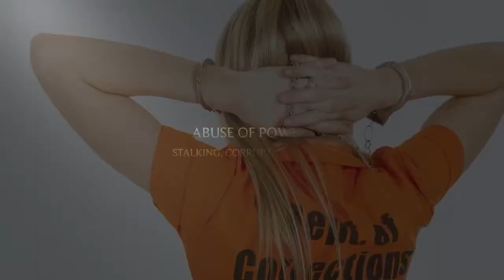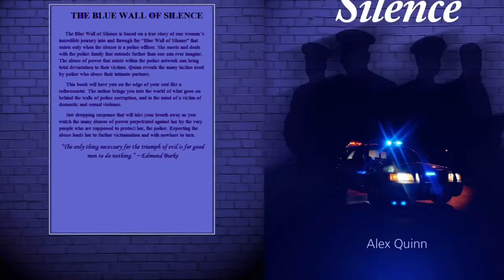THE BLUE WALL OF SILENCE - BOOK TRAILER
The Blue Wall of Silence is based on a true story of  one women’s incredible journey through the Blue wall of silence that only exists when the abuser is a police officer. She meets and deals with the police family that extends further than one could imagine. The abuse of power that exists within the police network can bring total devastation to their victims. Quinn reveals the many tactics used by police who abuse their intimate partners.